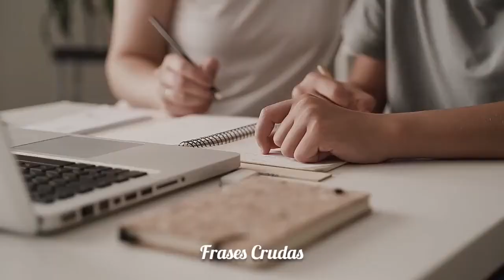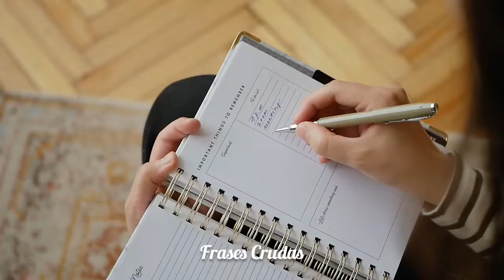La VERDADERA ROZÓN De VIVIR | Frases Crudas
Aquí te comparto la carta de la muerte una gran esperiencia que te hará vivir atentamente La MUERTE

💡Un lugar donde encontrarás Reflexiones, Motivación y libertad del ser🎉

Donde te exponemos y enseñamos a recordar la magia de aprender a vivir 😉